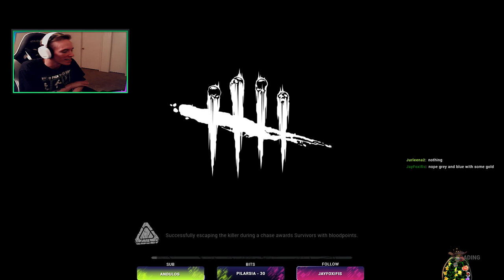Dead By Daylight - Favorite Animal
Definitely going with Chickens.